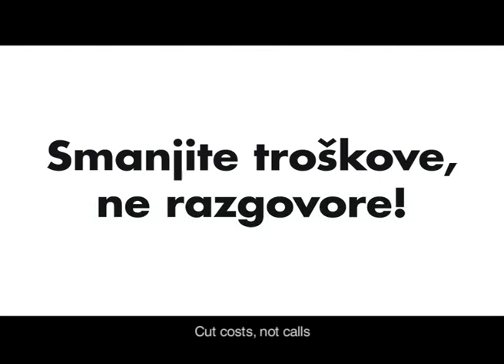Vip u komšiluku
I jare i pare :-)